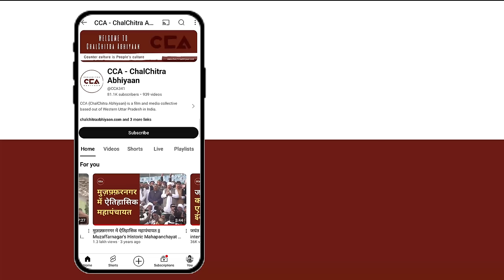कैराना जाट: प्रदीप नहीं इकरा कों वोट देंगें || Kairana Jat: We will vote for Iqra, not for Pradeep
लोकसभा चुनाव को लेकर चुनाव आयोग ने तिथिया घोषित कर दी  है , देश में 7 चरणो मे चुनाव होगा, यूपी के लोकसभा सीट कैराना में मतदान पहले चरण 19 अप्रैल को होना हैं। कैराना से इंडिया गठबन्धन प्रत्याशी इकरा हसन को सपा ने उम्मीदवार बनाया और दूसरी तरफ़ एनडीए से प्रदीप चौधरी भाजपा से मैदान में है बसपा से श्रीपाल राणा जी कैराना से चुनाव लड़ रहे है ।
चलचित्र अभियान की टीम ने कैराना लोकसभा सीट के आमवाली गाँव में चुनाव के बारे में बातचीत की उनका कहना है कि हम इस बार इकरा हसन को पसंद कर रहे है और उसका समर्थन करते है ।

टीम - नकुल सिंह साहनी, इकरा अय्यूब सैफी,मौ. सावेज़ चौहन, शाकिब यामीन रंगरेज़

The Election Commission has announced the dates for the Lok Sabha elections. There will be elections in 7 phases across the country. Voting in the Kairana Lok Sabha seat in Uttar Pradesh will take place in the first phase on April 19. From Kairana, Iqra Hasan is the candidate of the Indian Gathbandhan, nominated by the Samajwadi Party, while on the other hand, Pradeep Chaudhary is contesting from the BJP. Shripal Rana is contesting from the BSP in Kairana.

CCA team discussed the elections with the villagers in the Aamwali village of the Kairana Lok Sabha seat. They said that this time, we prefer Iqra Hasan and support her.

Crew - Nakul Singh Sawhney, ikra Ayyub Saifi,Mohd Savez Chauhan, Shakib Yameen Rangreez